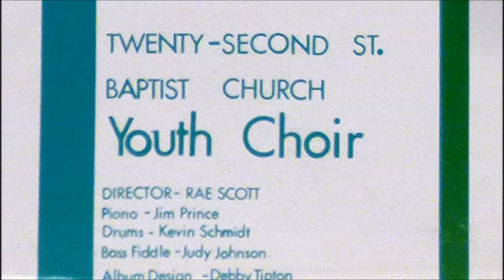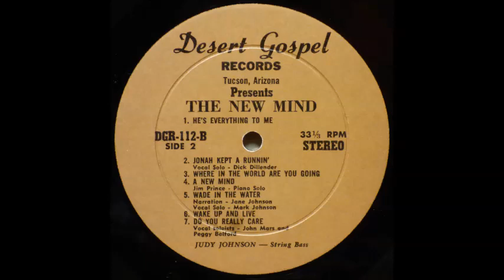The New Mind - Jonah Kept A Runnin' [1970s Christian Folk Rock Choir]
"Jonah Kept A Runnin'" by The New Mind (The Twenty-Second St. Baptist Church Youth Choir, Tucson Az) from the album "To Know Him".